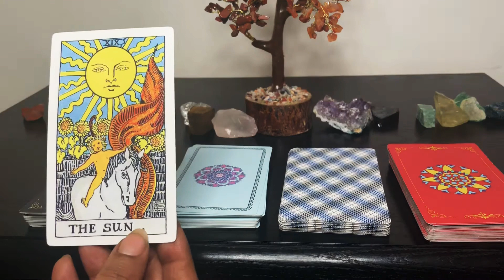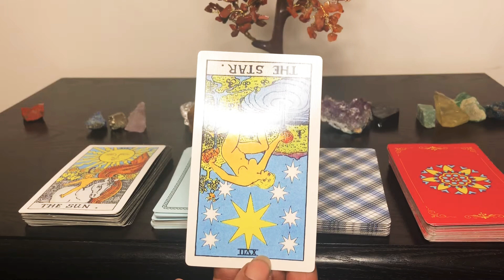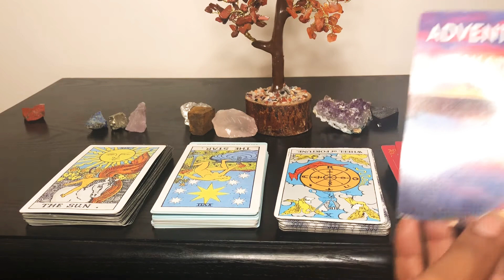VIRGO ♍️ AND SAGITTARIUS ♐️ RELATIONSHIP COMPATIBILITY TAROT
Virgo ♍️ and Sagittarius ♐️ compatibility tarot